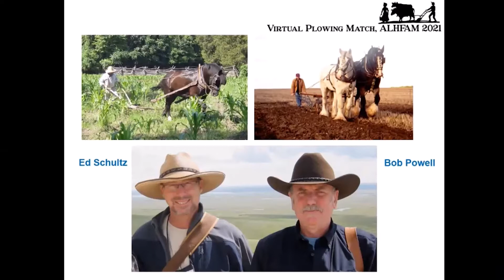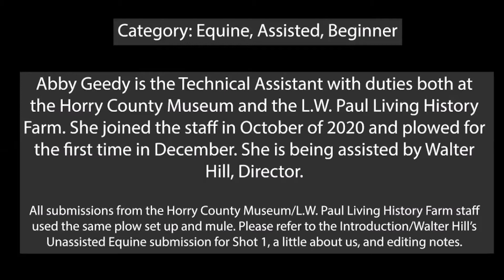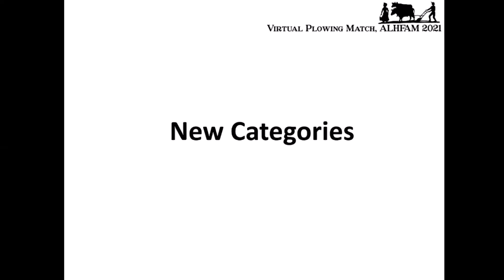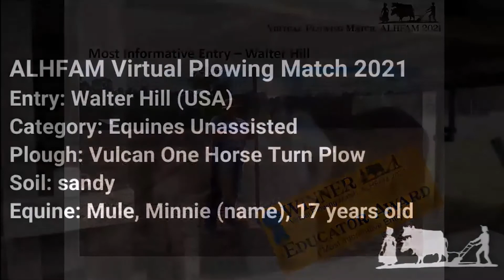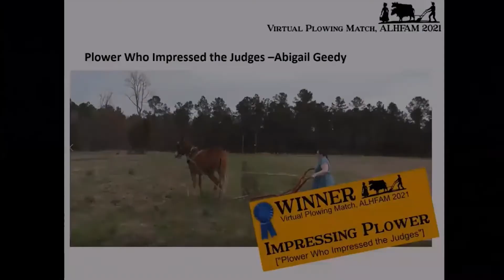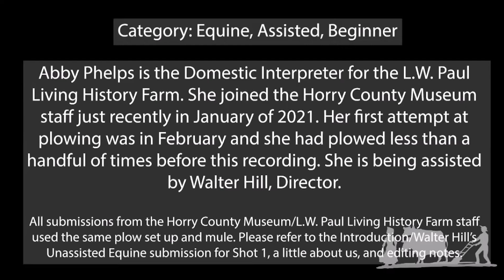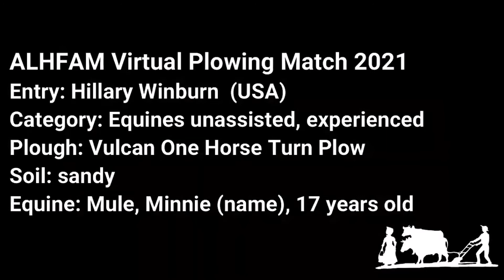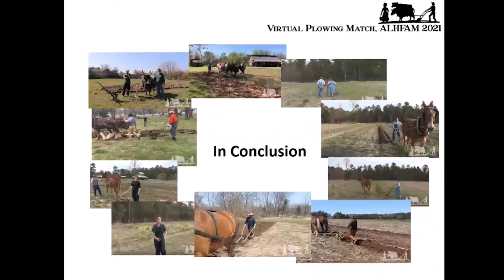Our Staff's ALHFAM Virtual Plow Match Results - L.W. Paul Living History Farm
The Association for Living History Farms and Museums (ALHFAM) held a virtual conference in June of 2021. Every year at their in person conference, they would have a contest using the host farm's animals to see who could plow the straightest line. This year they decided to make the contest virtual with a pattern to follow and participants film themselves. There were categories for equine and oxen, assisted or unassisted, as well as some superlative awards. This video documents the awards received by  Horry County Museum/L.W. Paul Living History Farm Staff for their entries in the equine categories with our mule drawn plow.

Special Thanks to ALHFAM for allowing us to condense the awards lunch video session and share it with all of you!

For more information on the Horry County Museum and L.W. Paul Living History Farm, visit horrycountymuseum.org.

Spanish and English captions and English transcription provided by a SC Humanities Growth Grant. This video's transcription does not fit in this description so please request it by emailing Abigail Geedy at geedy.abigail at horrycountysc.gov.